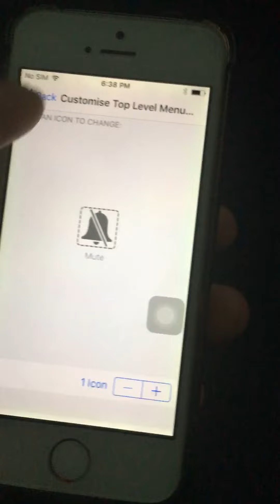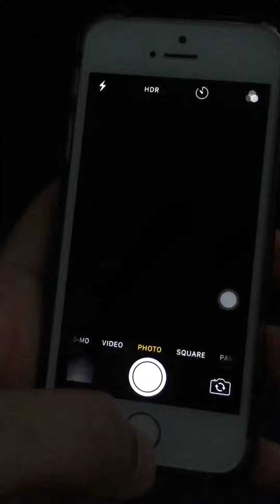FIX JAPANESE IPHONE CAMERA SHUTTER SOUND ( UPDATE working on ios 10 )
Working on iphone 6,6s,5,5s,